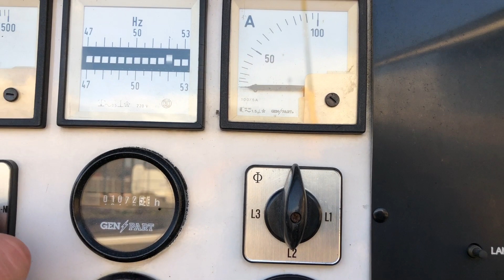Perkins FG Wilson P 60 kVA Supersilent generatorset op aanhanger met 1 000 liter dieseltank 1